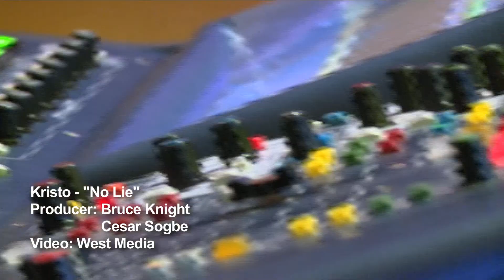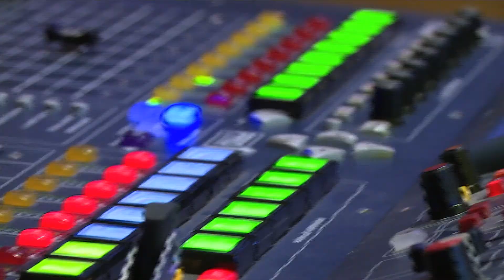Kristo "No Lie" on Miami Music Television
Music video for No Lie by Kristo